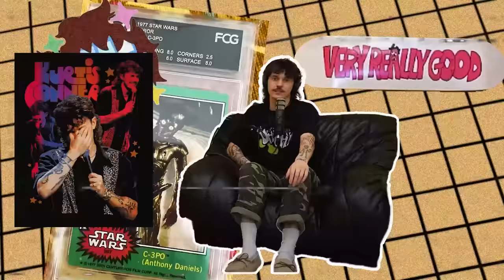Tackling a Judge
Happy New Year!!! Starting 2024 strong with making it out of the pods flop era, announcing some new shows, then talk about a weird proposal and unpacking an insane video of a guy tackling a judge. Listen in!!

0:00 intro
1:11 made it out of the flop era
2:40 New Shows! New material! Come thru!
5:03 Annoying people on New Years
12:00 Where are the Black Eyed Peas?
15:50 Revamping the Advice Segment
20:12 Weird Proposals
32:45 Insane judge tackle in court

VRG theme song by Erkle Hannson